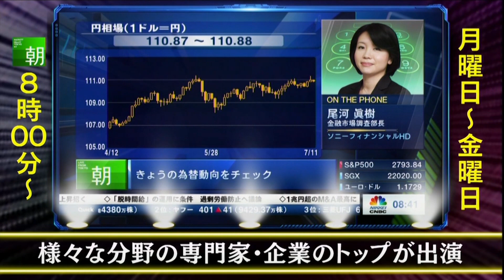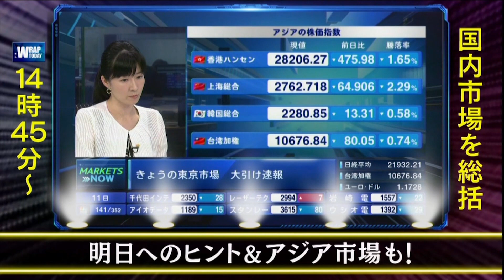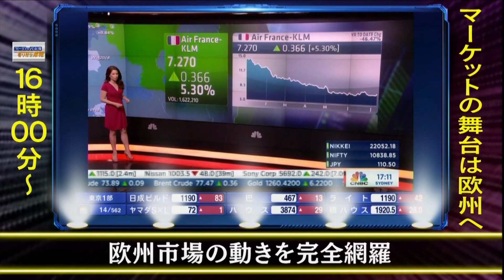日経CNBC番組ガイド